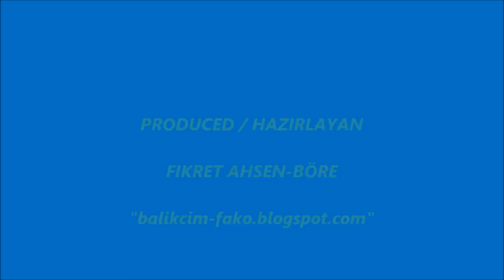BIG SALMON "FILLET"